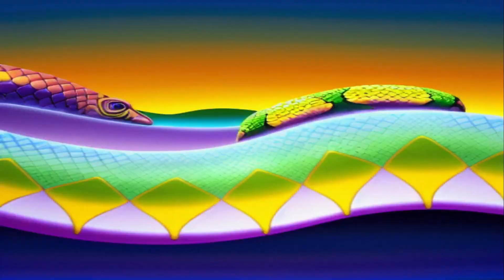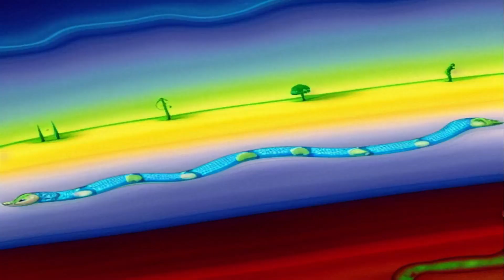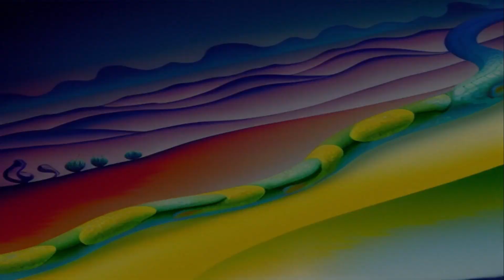[Nine Zero] Wet Boots [Synthesizer V]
My first foray into AI video and what a great job stable diffusion and deforum do!
Blown away with it so I had to write some music to go with it. A 'trippy experience man'!
The crew on this one is:
AI video: Stable Diffusion / Deforum
Music composition: RapidComposer
Vocals: Nine Zero
Additional Instruments: Band In A Box
Mixed and Mastered: Reaper
Video Software: KdenLive